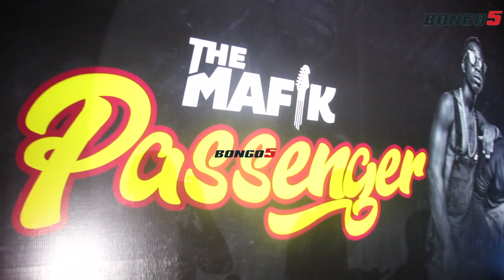Uzinduzi: Mx Carter na Shetta waitambulisha 'The Mafik Band'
Meneja wa msanii wa muziki Shetta, Mx Carter, Kapasta pamoja na Shetta, wamelitambulisha Kundi jipya la muziki liitwalo The Mafik Band' ambapo utambulisho huo uliofanyika Club Next Door Masaki Dar es salaam uliendana sambamba za uzinduzi wa kikao chao kipya cha wimbo 'Passanger'. Kundi hilo kinaundwa na wasanii watatu, Rhino, Hamadai na Mbalamwezi.